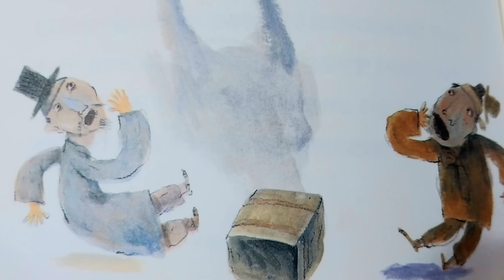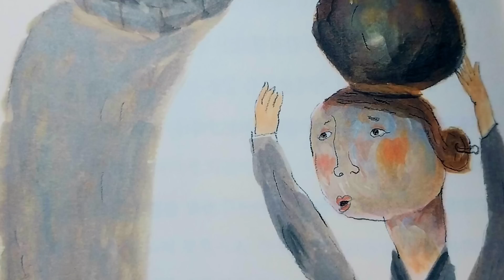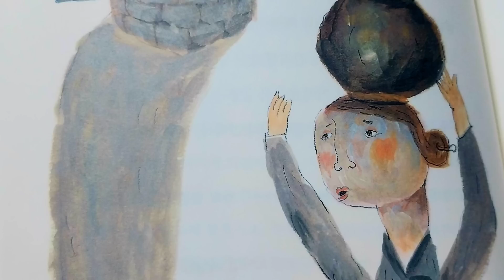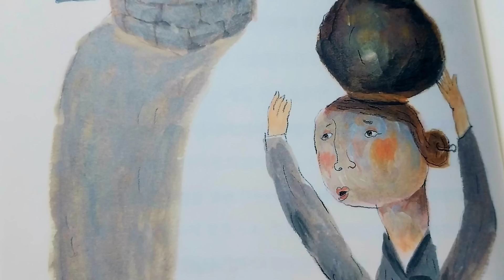며느리의 슬기로운 꾀/옛날이야기/동화책 읽어주기/전래동화/잠자리동화/옛날이야기동화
며느리 덕분에 잘못을 뉘우친 시아버지의 이야기!
이야기속으로 함께 떠나볼까요?